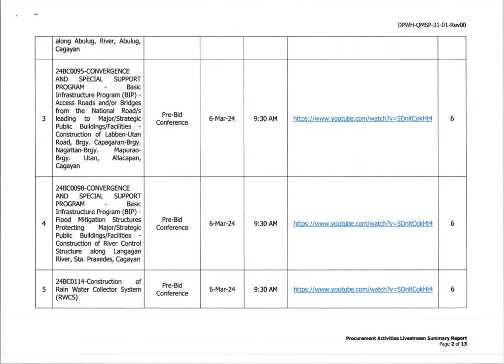Procurement Activities Livestream Summary Report for DPWH Quezon City 2nd DEO-March 2024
This video presents the Quezon City 2nd DEO's Procurement Activities Livestream Summary Report for February 2024. It includes detailed insights into procurement activities, contract awards, and related information. The information provided aims to enhance transparency and accountability in our procurement processes.

Disclamer: The information contained in this report is based on the data available at the time of compilation. It is intended to offer a snapshot of our procurement activities and should not be used as the sole basis for any decision-making. For more detailed information or inquiries, please refer to our official documentation or contact the Procurement Unit/BAC Secretariat at or local 36007.

For the latest updates and detailed reports, please Your feedback and inquiries are welcome and can be directed to BAC Chairman ADE Gene Leaño or Procurement Unit Head Engr.